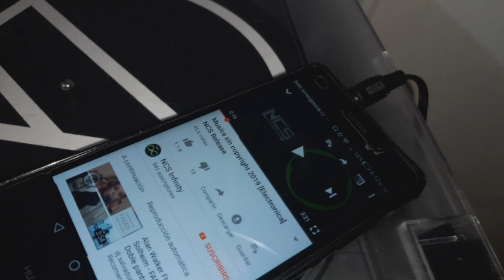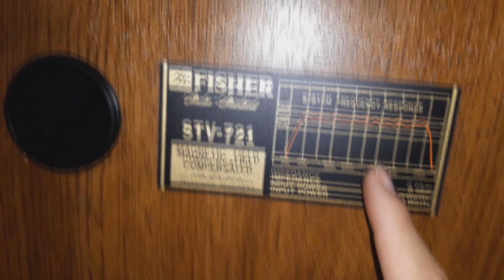Construí crossover pasivo para bocinas fisher